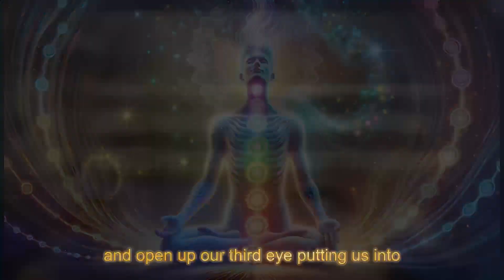The Most Effective Kundalini Awakening Meditation Ever and the Issues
Welcome to the world of Kundalini awakening meditations—a practice that has gained significant attention and commercialization in recent years. Across the internet, you'll find countless offerings claiming to "realign your DNA," "release toxins," and provide the "most effective meditation ever." But what’s really behind these bold claims?

In this video, we'll explore the rise of Kundalini awakening as a spiritual and wellness trend, examining the promises made by those selling these practices. We'll look at the origins of Kundalini, the potential benefits and risks of awakening this powerful energy, and how to discern genuine teachings from exaggerated or misleading marketing. Whether you're curious about these meditations or just seeking to understand the phenomenon, this video will provide you with the insights you need to navigate this complex and often misunderstood practice.